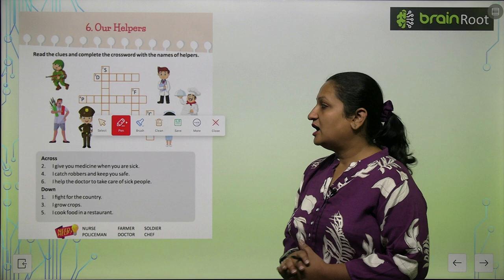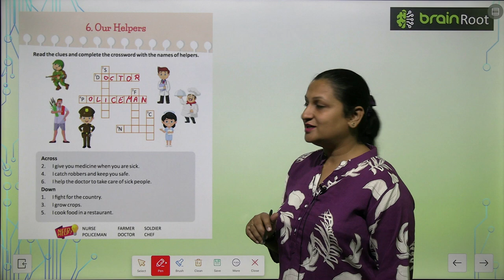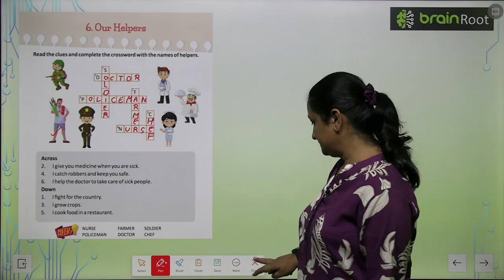AMIT PUBLISHING HOUSE GK CLASS 1 CHAPTER 6